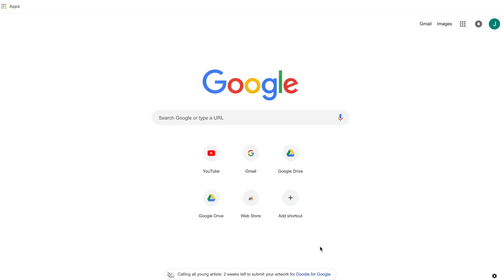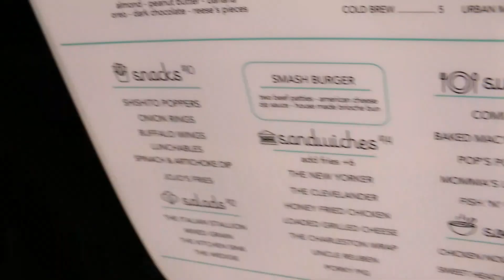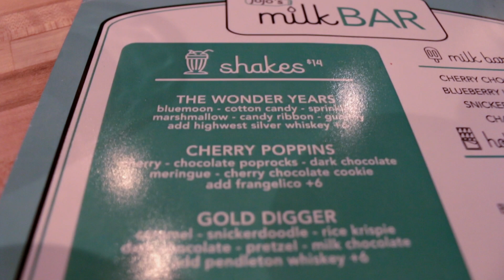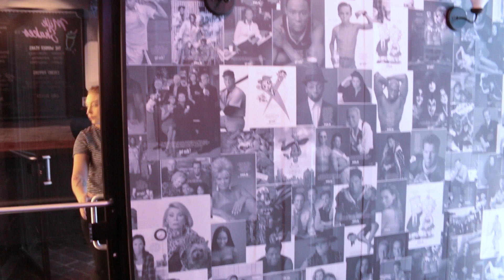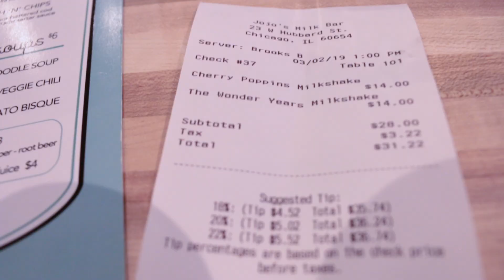JOJO'S MILKBAR!! The Fanciest Milkshakes In Chicago!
Who knows, we may even start uploading on Tuesdays :)

Jojo's MilkBar: 23 W Hubbard St, Chicago, IL 60654